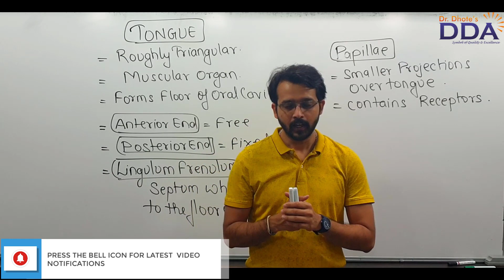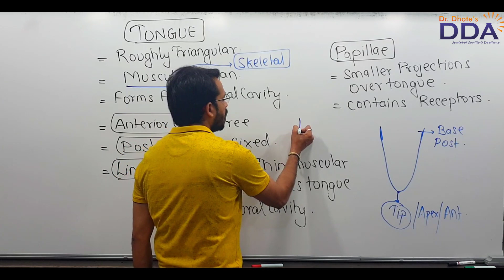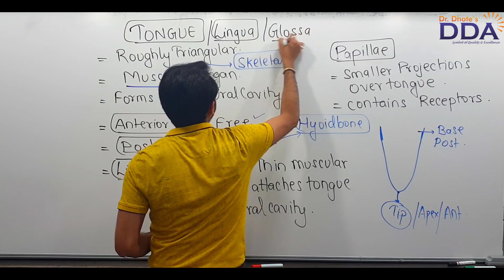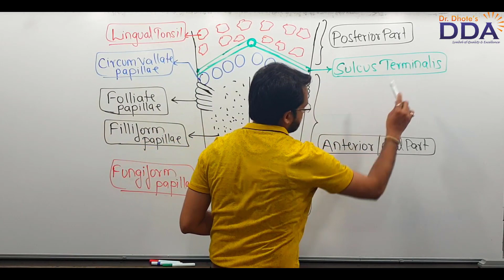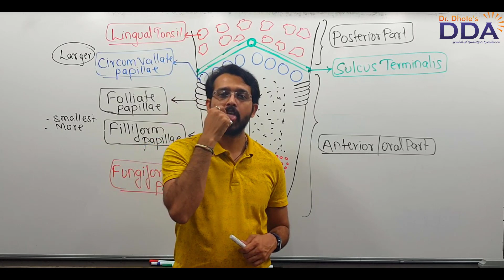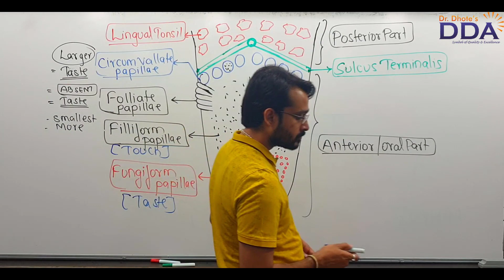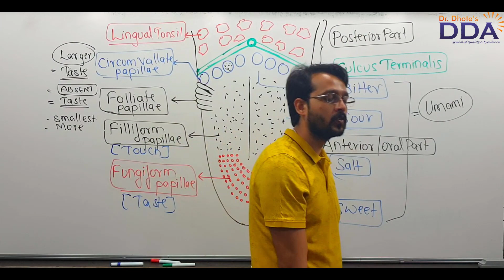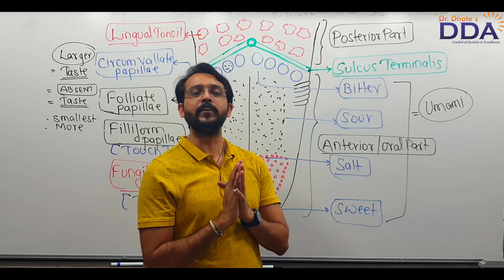Digestion & Absorption Part-3 I Tongue I Dr. Dhotes Sir I Dr. Dhotes Academy.Latur.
Dr. Dhotes Academy.